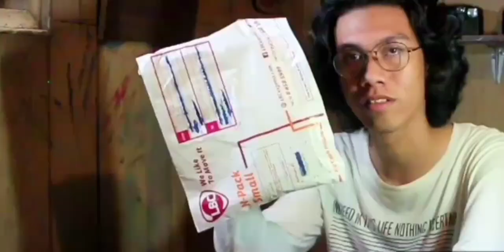SURPRISINGLY GREAT FINGERBOARD | Re: Decks Unboxing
Outro:
- "All Good In The Neighborhood" by Ethan Fields